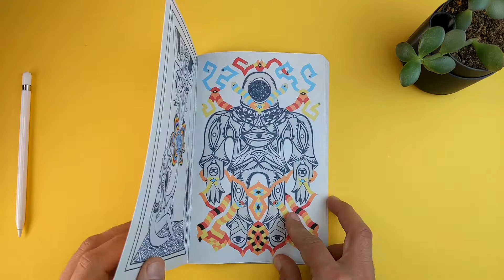Imaginary Furniture Zine